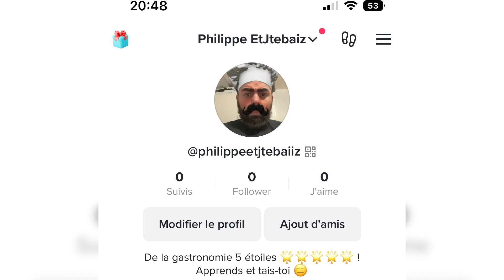BORUTO CHAPITRE 79 RÉSUMÉ COMPLET FRANÇAIS : BORUTO FUIT KONOHA, SEUL CONTRE TOUS !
Hello aujourd'hui nous parlons du résumé complet en français du chapitre 79 de Boruto !

C'est un poulet incroyable !!!

Bon Visionnage !

VOICI LES SOURCES QUI M'AIDE A ÉTABLIR MES 5 CHOSES A SAVOIR SUR NARUTO :